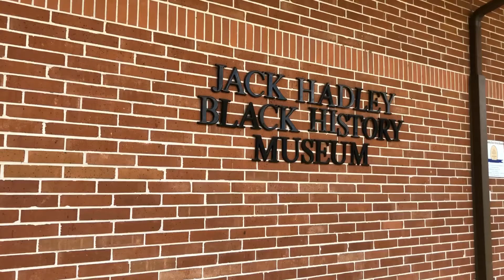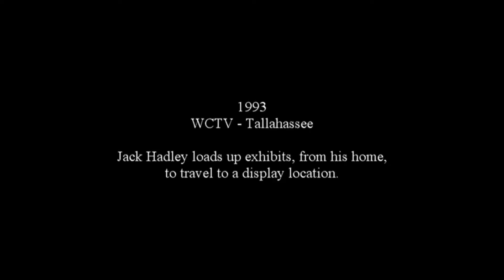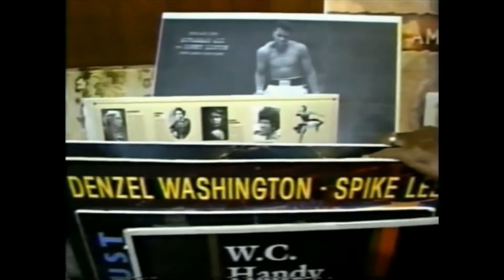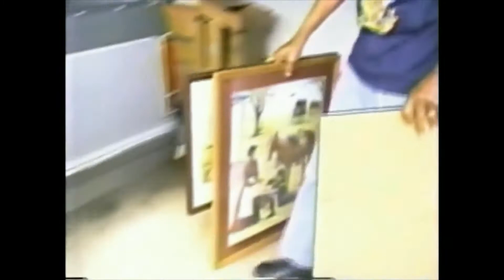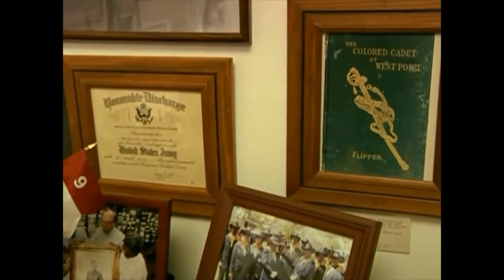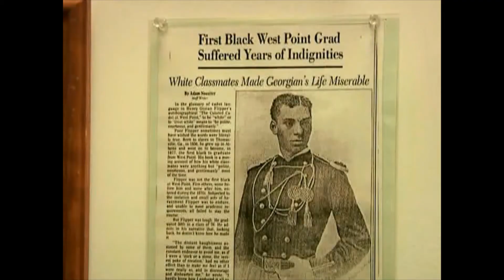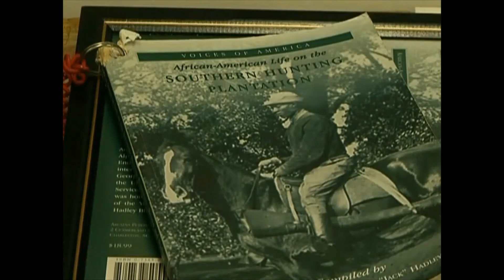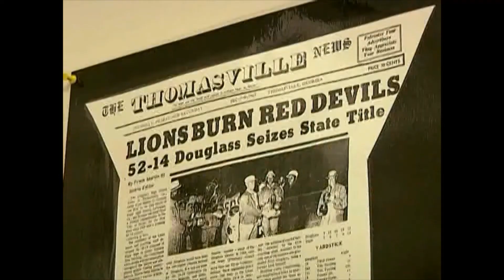Jack Hadley Black History Museum Introduction Video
Video used for the introduction of the Jack Hadley Black History Museum